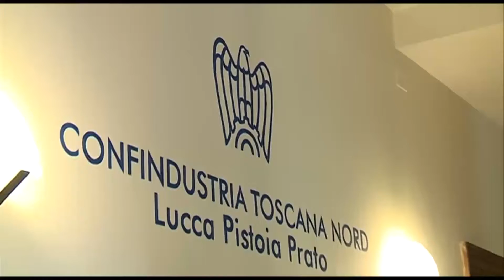Covid e difficoltà nelle attività con le scuole, NoiTv 16 gennaio 2021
Intervento del presidente Giulio Grossi